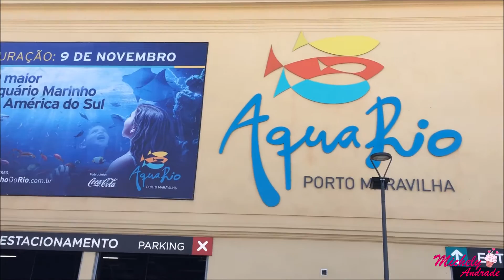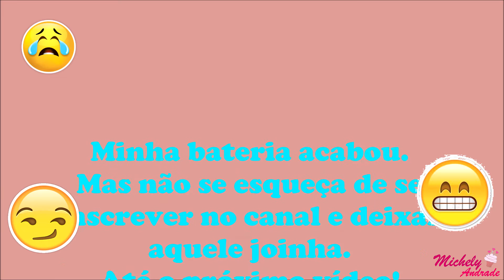VLOG: AQUÁRIO DO RJ ( AquaRio)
Olá Lindonas e Lindões! O vídeo de hoje é uma visita que eu fiz ao maior aquário da América do Sul, AquaRio. Aperte o play.